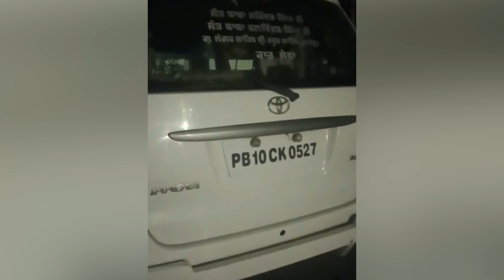ਪੁਲਿਸ ਮੁਤਾਬਕ ਇਹ ਸੀ ਉਹ ਬੰਦਾ ਜੋ Innova 'ਚ ਲਿਆਇਆ ਅਮ੍ਰਿਤਪਾਲ ਤੇ ਪਪਲਪ੍ਰੀਤ ਸਿੰਘ ਨੂੰ, ਦੇਖੋ ਕੋਣ ਹੈ ਇਹ ਸ਼ਖਸ